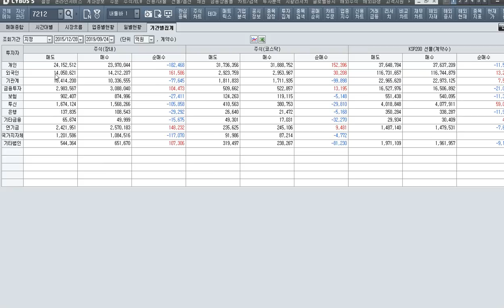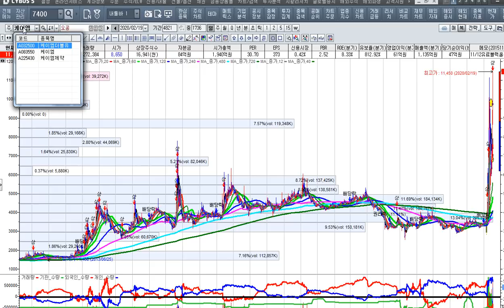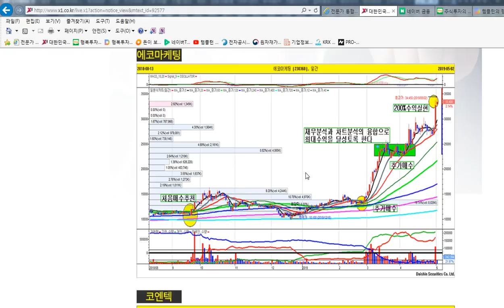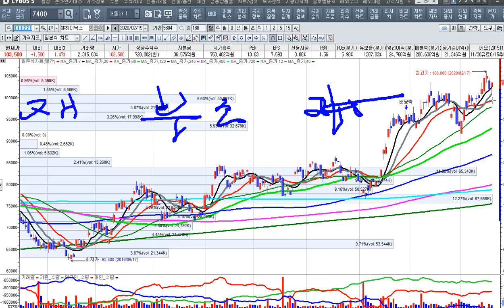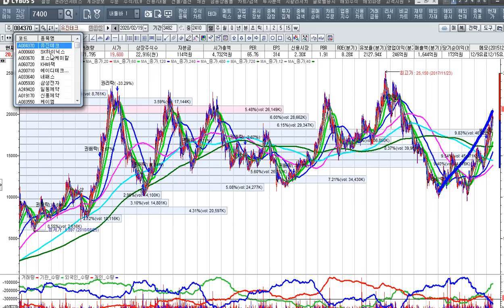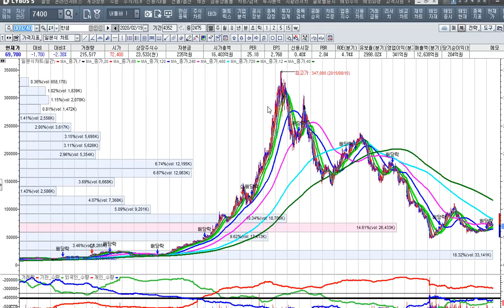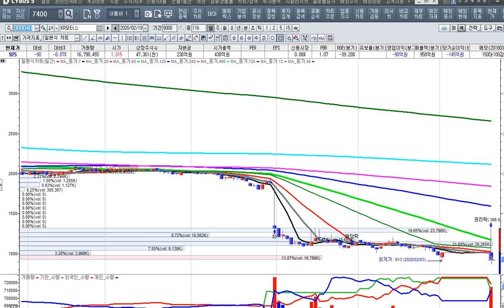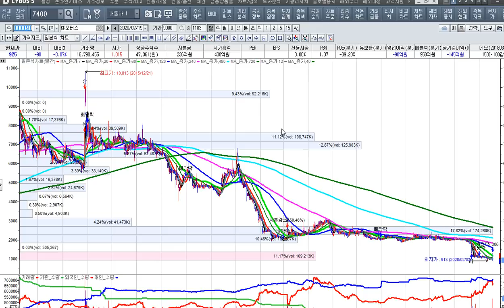[주식투자]주도주 반도체와 코로나 19 수혜주의 재점화 상한가[2020.2.19]